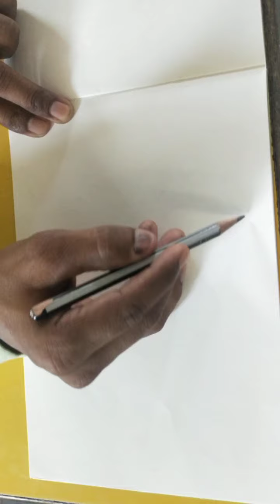Drawing of car made with oil pastels.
Santosh sir